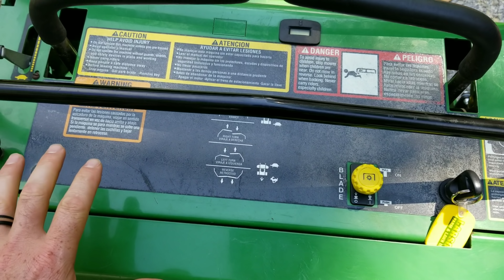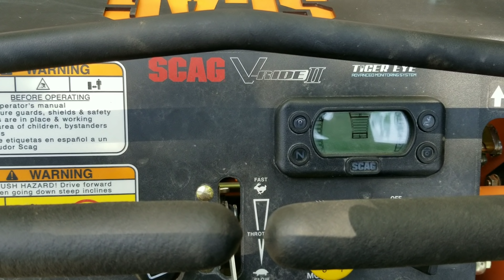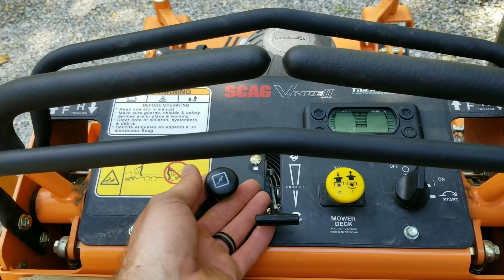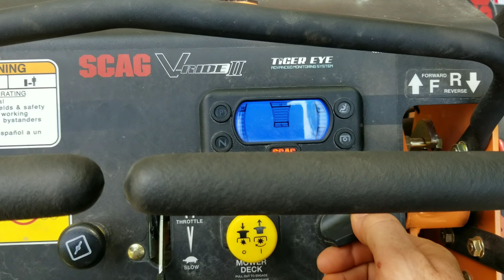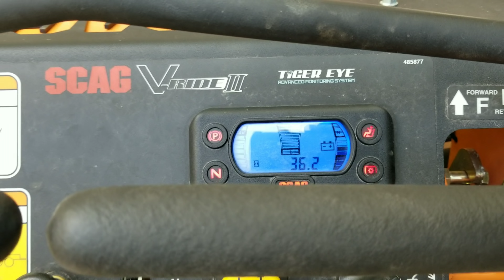DLC - SCAG V-Ride II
Dependable Lawn Care - Testing a 2018 SCAG V-Ride II, 52'' Velocity Plus deck, 23.5 hp Kawaski.